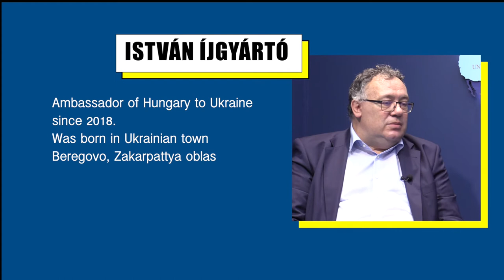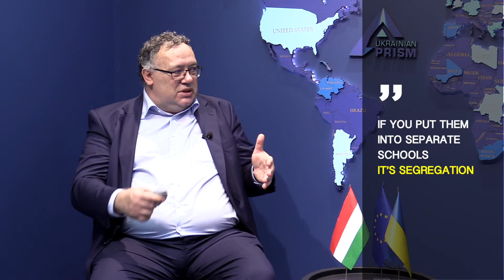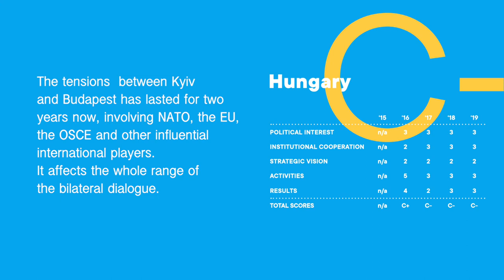Where do Ukrainian and Hungarian foreign policy interests coincide?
Persona grata: István ÍJGYÁRTÓ, Ambassador of Hungary to Ukraine

✅ new era of Hungarian foreign policy
✅ The EU is the institution which is still under construction
✅ How regional initiatives help to voice Hungarian position
✅attitude of v4 towards migration is misunderstood
✅ Roma communities: any resemblance with blacklivesmatter movement?
✅Ukraine is not concentrating much on its neighbours
✅ Hungarian investors are not afraid of war

The video is created by the Foreign Policy Council "Ukrainian Prism" as a part of the Think Tank Development Program supported by The International Renaissance Foundation.